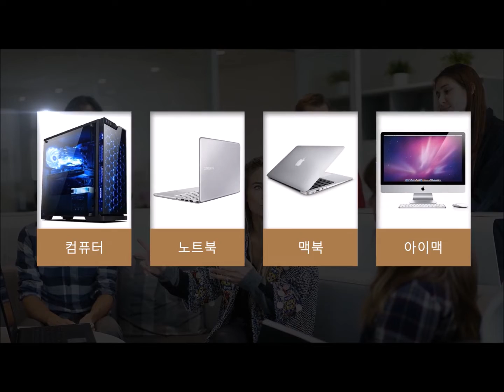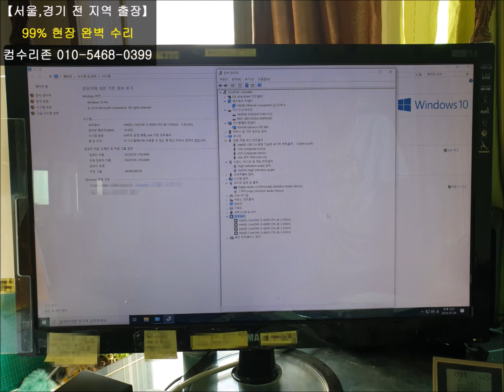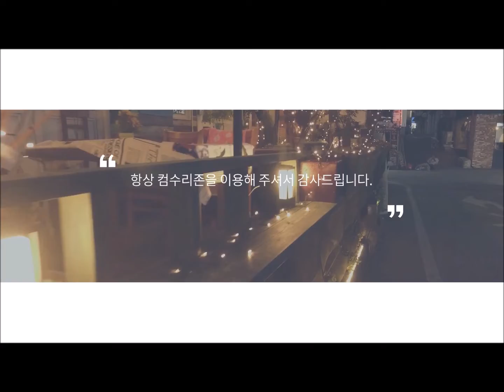노원구 컴퓨터수리 전원이 안켜져서 현장에서 정격파워 교체했어요^^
전원이 안켜지는 문제가 장마철에 심각하네요^^

노원구 컴퓨터수리가 출장 가서 현장에서 정격파워 교체를 했습니다.

서울/인천/경기 전 지역 주말,휴일,야간 컴퓨터수리 24시 365일 출장 A/S 전문점 (중고/신품)
컴퓨터,노트북,아이맥,맥북,액정,윈도우,맥OS,포맷,부트캠프,업그레이드,랜공사,교체,설치,판매